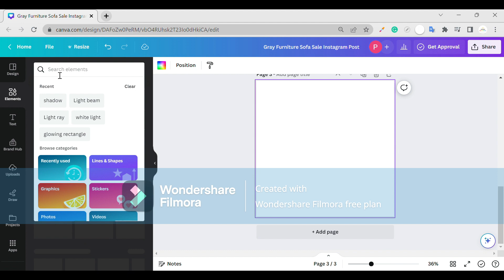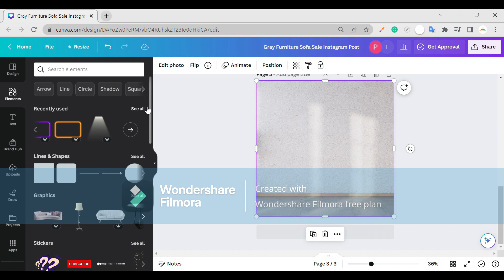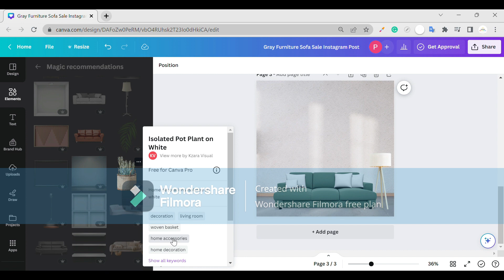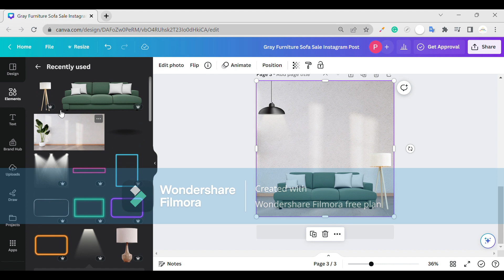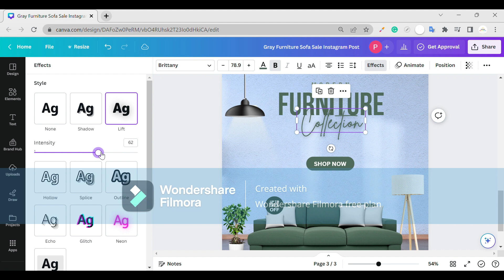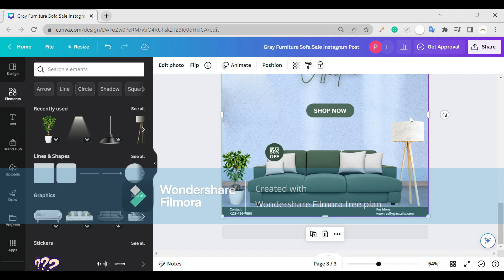Unlock Your Interior Design Potential: Stunning Furniture Post Designs with Canva!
Hey I'm Designer Pratik with 5+ years of experience in graphic design, Expert in creating social media posts.

In this gig you will get ready to publish social media posts with dimensions 1080px by 1080px OR provided by you.

You may use these posts on Instagram, Facebook, Twitter, Pinterest, LinkedIn or anywhere else.

You will also get the Story dimension post to upload on your Instagram or Facebook story.

Social Media Design Posts will be as per your requirements, 2D or 3D.

I'll create brand-centric and modern designs your audience will love and engage more.

Free High-Quality Stock Photos will be used if required.

Platform

Type

Advertisements
Social media carousel
Infographic
Quotes
Language

English
Hindi
About The Seller
idesignerpratik
idesignerpratik
Online
From
India
Member since
Apr 2022
"A Picture is worth 1000s of words" and I'm telling stories through visuals.
Hey, I'm Designer Pratik from India. Creating graphics since 2016, Yup! that's 5 years. I worked & working with many top companies in different sectors to learn more and give more.

Started from a few mobile designing apps to Canva to Photoshop to Figma to Adobe XD and still learning. Although in all of the above I love Canva the most.

I'd love to create:

Social Media Post Design (Designed almost 4000+ graphics)
- Instagram Post & Story Designs
- Facebook Graphic Designs
- YouTube Thumbnails
- Reels & Shorts Designs